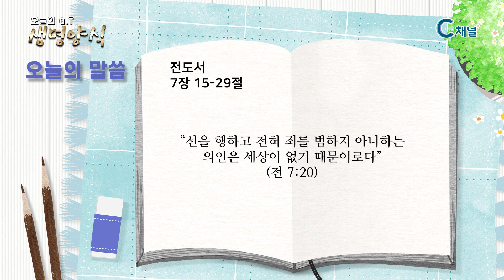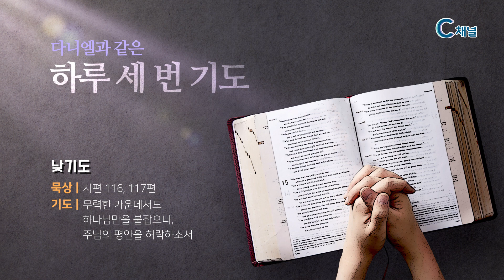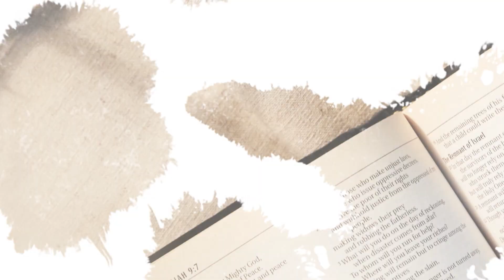[C채널] 오늘의 Q.T 생명양식 11/24 백석대학교 곽인섭 목사